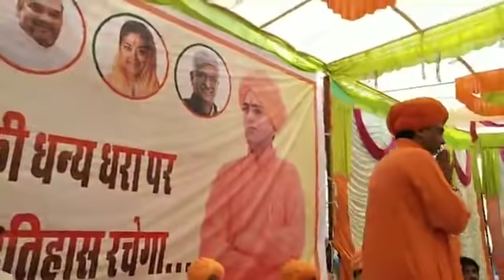Pratapuri ji in nachna (pokhran)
A grand public meeting and a rally were organized under the leadership of BJP candidate Mahant Shri Paratappuri in Nachana (Pokhran).